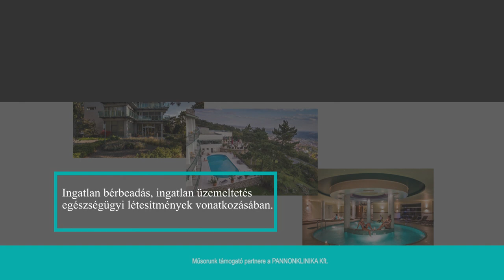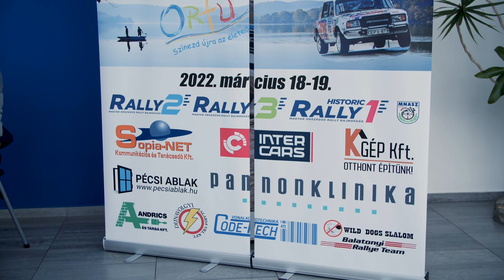FÉLKERESZTBEN - Orfű Rally 2022 - 11. rész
FÉLKERESZTBEN! Aki lemaradt volna a Tv-ben a műsorról az most vissza nézheti itt is.